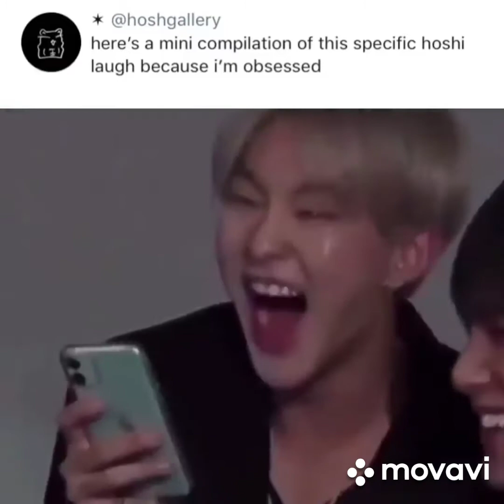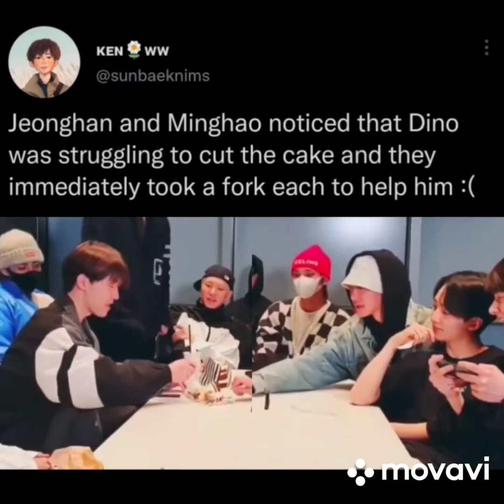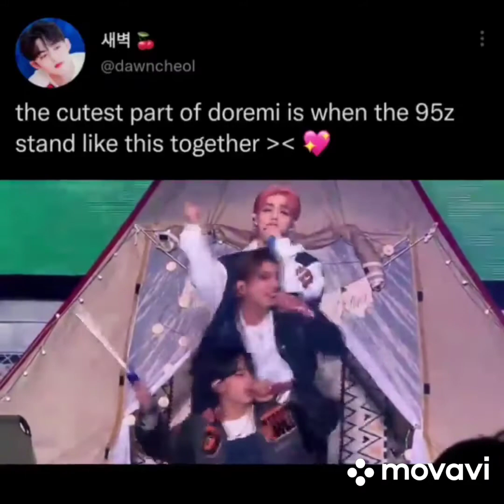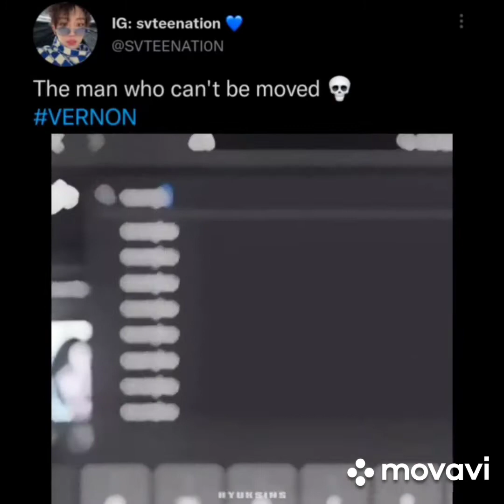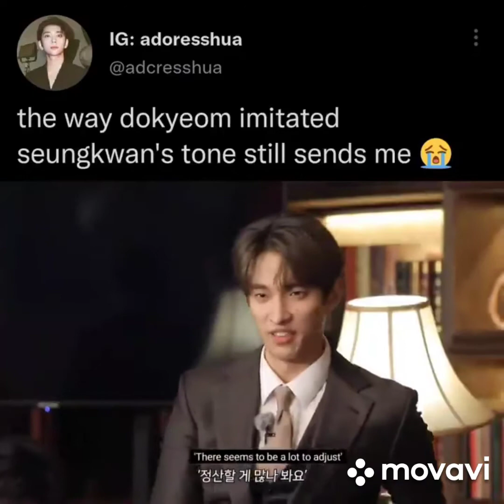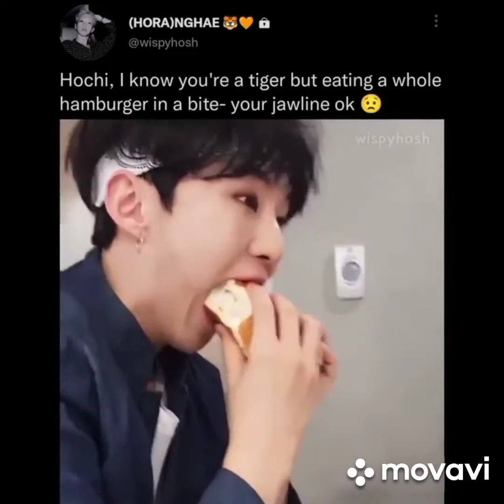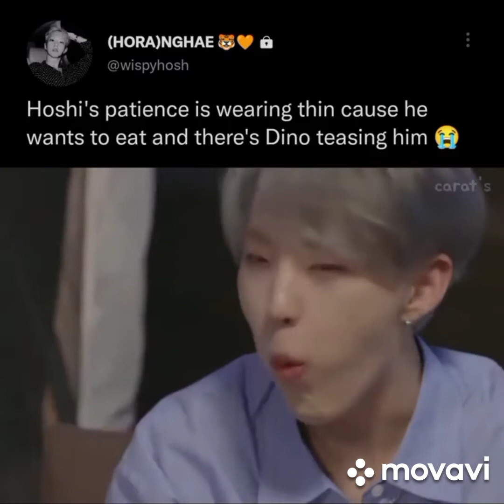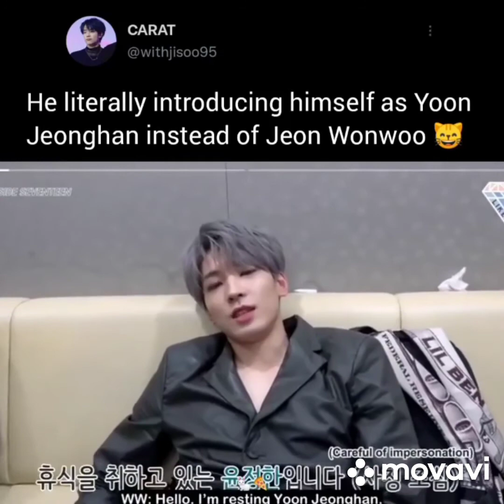SEVENTEEN tweets to smile at